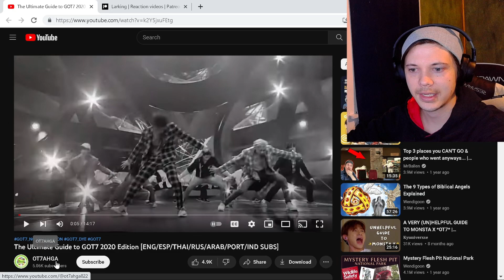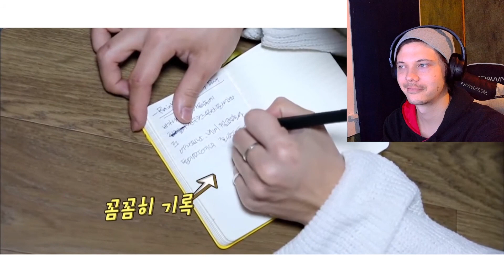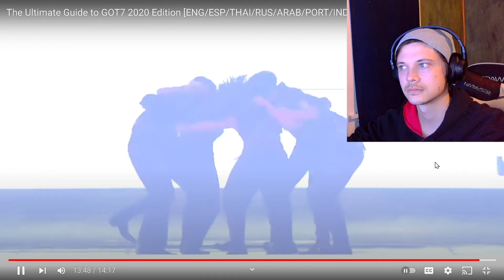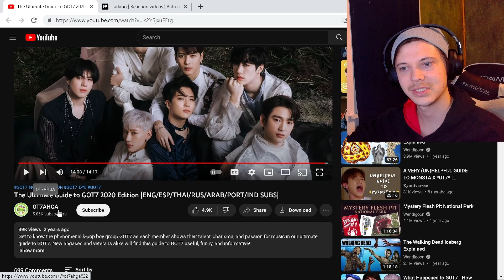Reaction to GOT7 Guide